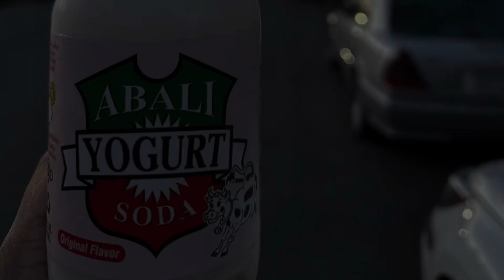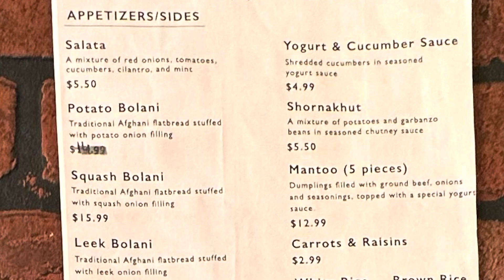Afghan Food, San Francisco Bay Area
Some yummy Afghan food in the San Francisco Bay Area. Different popular dishes from this Afghan restaurant in Freemont,